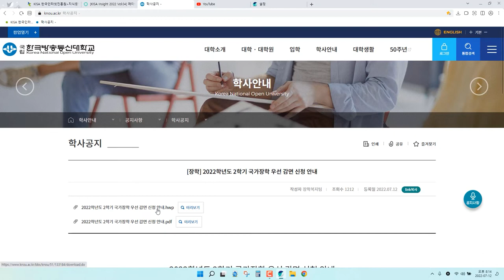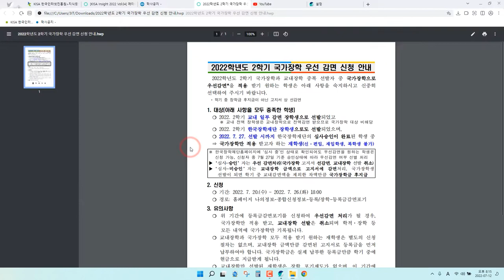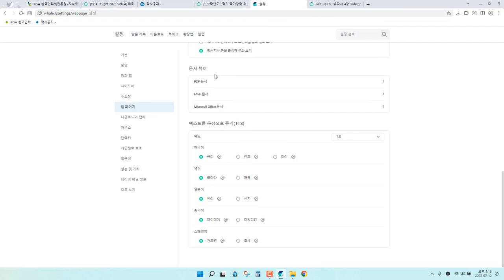네이버웨일 문서뷰어 덕분에 PDF, HWP, MSOFFICE 파일을 다 볼 수 있는 난 하나도 부럽지가 않아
네이버웨일 문서뷰어로 파일 여는 방법은 아래와 같습니다.
우측 세로 점 3개 - [설정] - 좌측 메뉴 중 - [웹 페이지] - 메인메뉴 중 [문서 뷰어] PDF 문서 / HWP 문서 / Microsoft Office 문서 - 네이버 웨일에서 PDF 문서 열기 / 네이버 웨일에서 HWP 문서 열기 / 네이버 웨일에서 HWP Microsoft Office 문서 열기 선택. 끝.